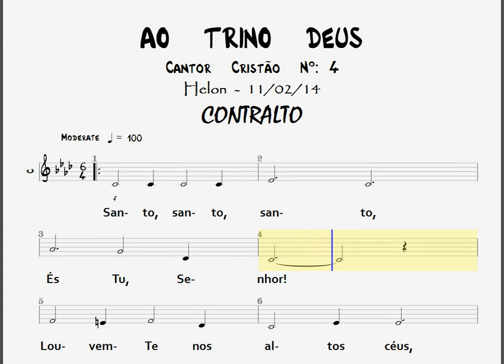004- AO TRINO DEUS - CONTRALTO